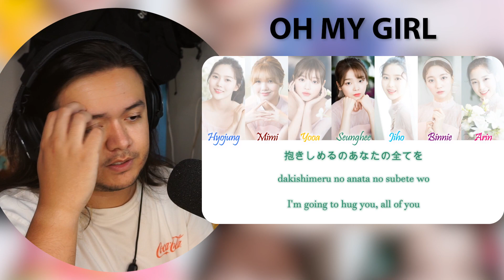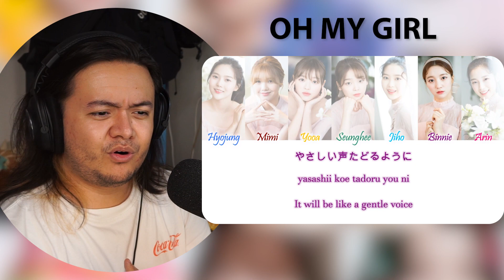OH MY GIRL - ‘Touch My Heart’ & ‘Dakishimeruno’ | REACTION